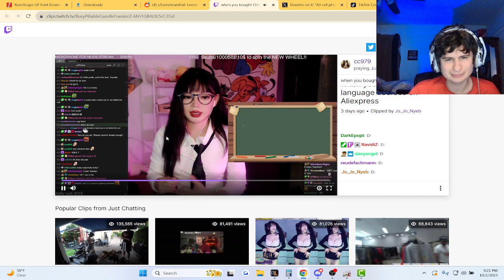learning chinese by the way..